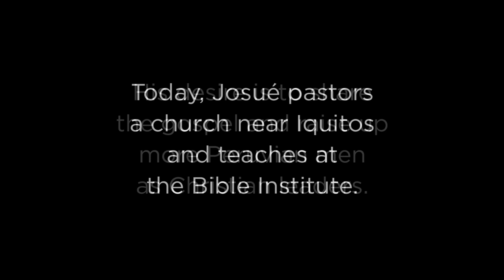How a Soldier Went From From Persecutor to Pastor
While in the Peruvian military, Josué abused his authority to imperiously shut down churches, motivated by a longstanding resentment toward Christianity. Now, he is the pastor of a church and a teacher at a Bible Institute. What changed?